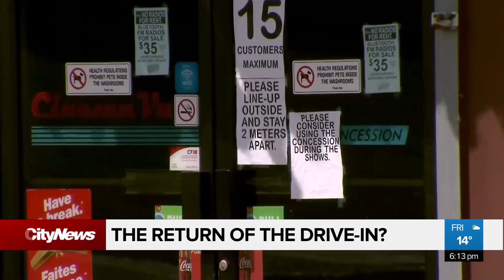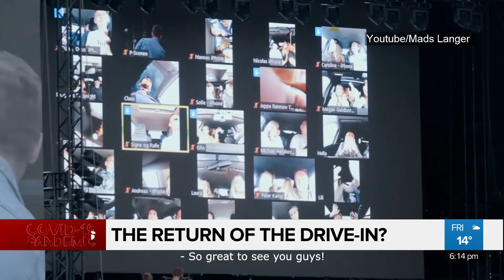The return of the drive-in?